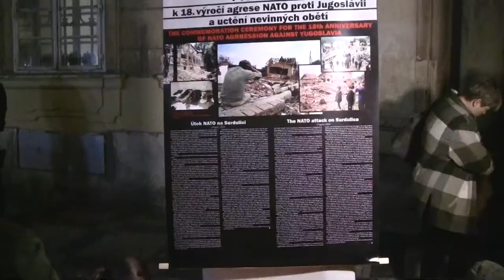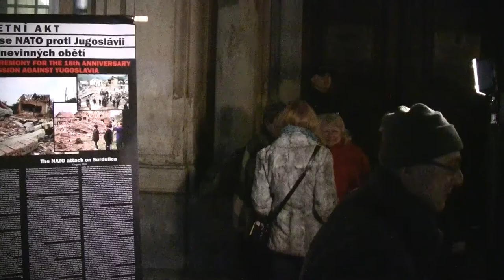Pietní akt k 18. výročí bombardování Jugoslávie - 24.3.2017